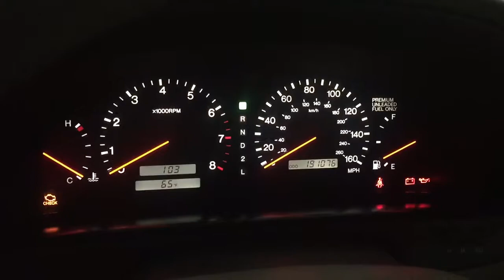1997 Lexus sc300 for sale 191,000 walk around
1997 Lexus Sc 300
2JZ-GE
4-speed AUTO
191,000 Miles
No Rust very Clean FLORIDA CAR!!
CLEAN CARFAX! NO ACCIDENTS!!

I love this car, I just don't have time to drive it. The paint shines like new, NO RUST anywhere! A/C and heat work great! I have records of the vehicle being serviced at Lexus, recent starter replaced, belts, o2 sensor, new radiator replaced, and much more! Mechanically the only issues is a small power steering leak, and an exhaust leak. This car is ready to drive anywhere! I have never had any issues at all, see it for yourself! Cleanest 1997 Lexus you will find in Chicago!